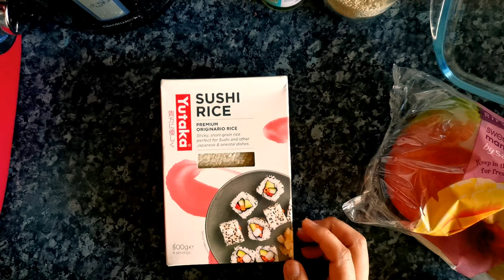BAKED SUSHI | EASY AND SIMPLE | MY VERSION | Tzai's Access Vlog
My baked sushi version, easy and simple recipe. Not fun of too spicy,but you can add chili sauce to those who like spicy. But this version is tasty and yummy for us. This is my second time to baked this. We both love it.

Loila Laspona
Lutong Pina-sarap vlog

Follow me on:
Instagram Name :
                  *  Tzai's Access Vlog
Facebook Pages :
                 1. Tzai's Access Vlog
                  2. Crochet & Accessories Collections
                  3. Quotes & Lifestyle